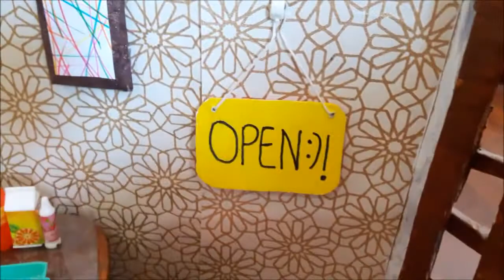MINI MAC 'N' CHEESE! | Shrink It!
Cheesy goodness for this season.

Hello! So, today I'll be making mini Mac 'n' Cheese. Thanks:)!